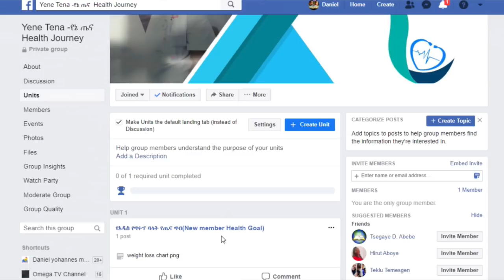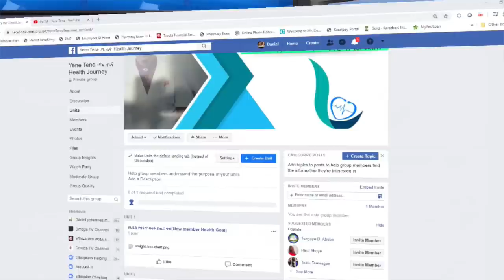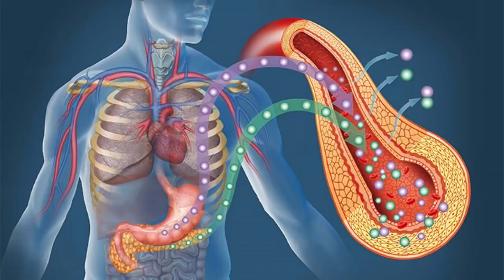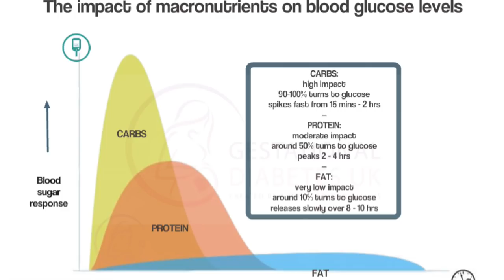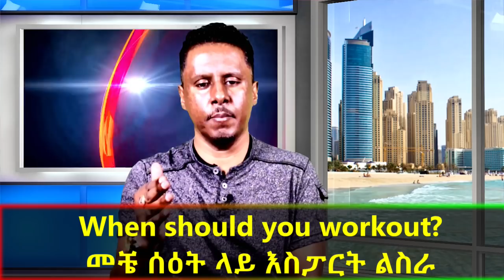ETHIOPIA ኢንተርሚተንት ፆም የተሟላ መመርያ ክፍል ሁለት(Complete Guide to Intermittent Fasting PART 2)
በፌስ ግሩፕ በመጀመሪው ዙር ለመግባት የጠየቃችሁኝ የግብዣውን ሊንክ በመጫን ሶስት የመግቢያ ጥያቄዎችን በመለስ መመዝገብ ይቻላል

To_Subscribe_( ሰብስክራይብ ) ለመማድግ Follow_the_link ( ይህን ሊንክ ይጫኑ)

በዚህ ቪዲዮ ሁለተኛው ክፍል በጣም አስፈላጊ መረጃ እነዚህ በታች ያሉ ክፍሎች ተጠቃለዋል
1-How to start a Fast እንዴት ፃም ልጀምር
2-How long should I fast ፃሙ ርዝማኔ ምን ያክል ነው
3-What can you consume while fasting ፃም የሚያስስፈታ መጠጦች
4-How to break a fast ፃሜን እንዴት ክፍት?
5-When should you workout?መቼ ሰዕት ላይ እስፓርት ልስራ
6-Common questions and concerns አዘውትረው የሚጠየቁ ጥያቄዎች እና ስጋቶች